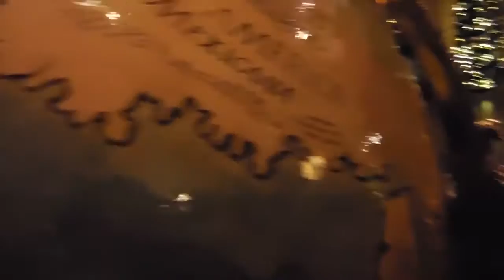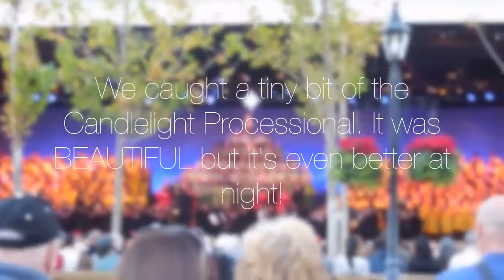Disney World Day 2: Part 2 | Le Cellier + Beach Club Resort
The rest of our second day at Epcot! We finish our day at the Beach Club Resort with milkshakes! Places to find .

We have a relaxing day hanging out at Disney's Boardwalk and Beach Club Resorts. We have lunch at Beaches and Cream!

:-) Disney World Vlog! Beach Club & Epcot Food & Wine Festival! October 2015, Day 3, Part 1! On our 3rd day .

On the 5th day of vacation we spent the morning at the Magic Kingdom, had lunch at Beaches & Cream (located at the Beach Club), spent the afternoon by the .